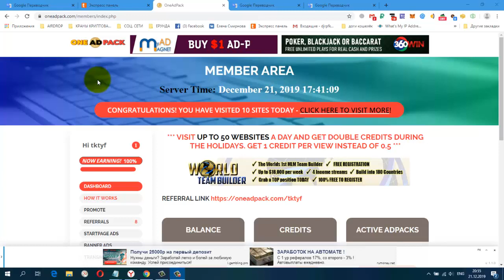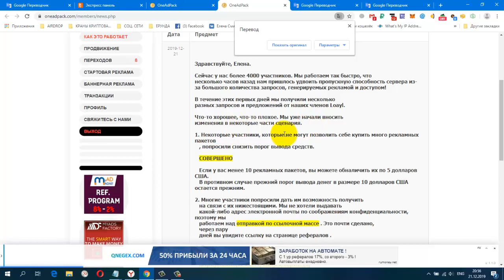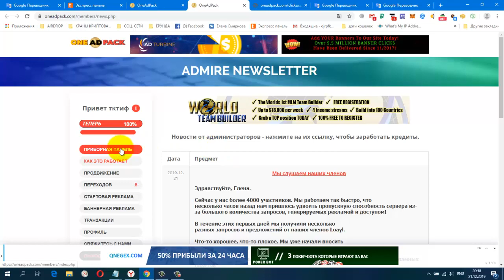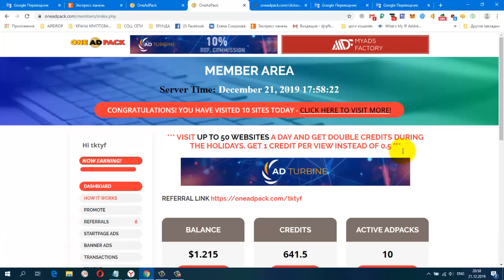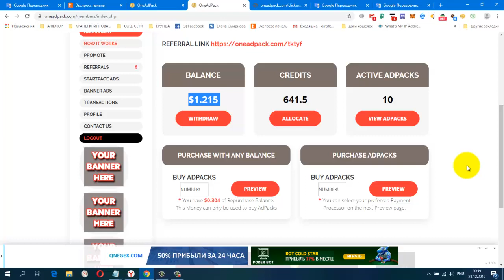ONE ADPACK Снизили Минимальный Вывод до 5$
ONE ADPACK Снизили Минимальный Вывод до 5$, один ADPACK 1$

Жду Вас
гугл группа